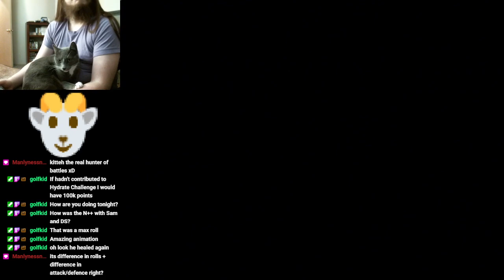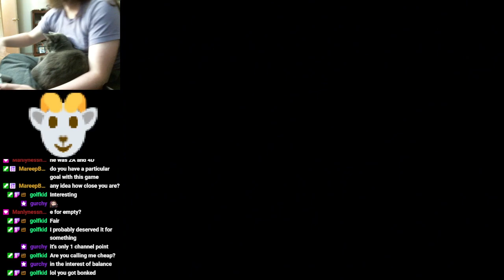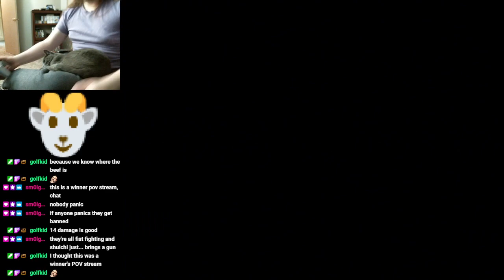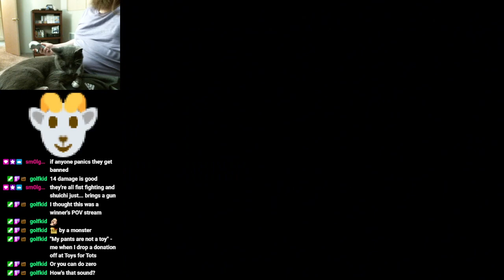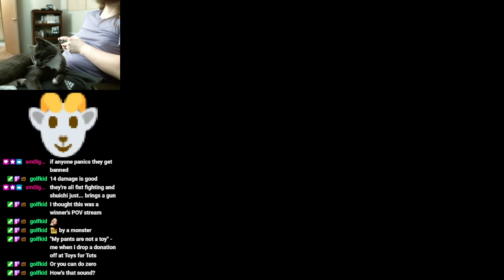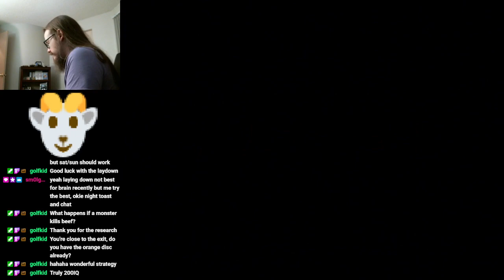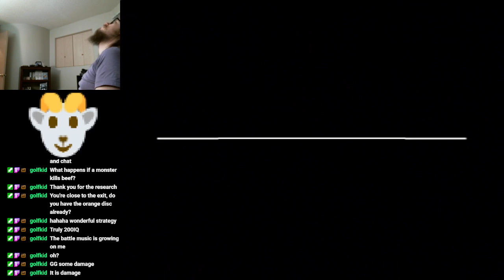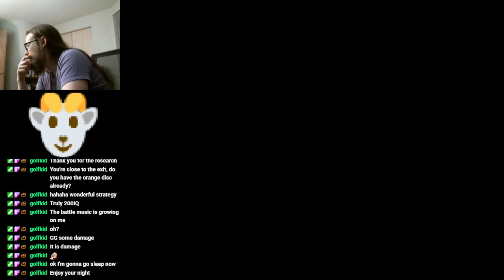[Stream Upload] Battle Hunter - First Playthrough - Pt 5 (29-12-2023)